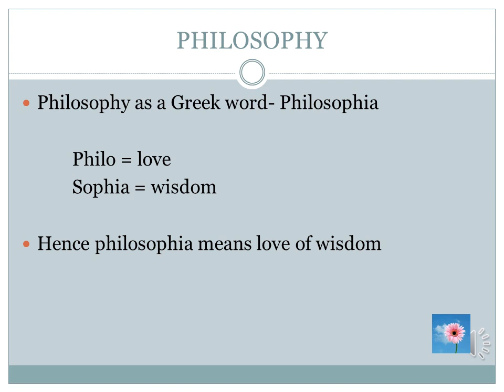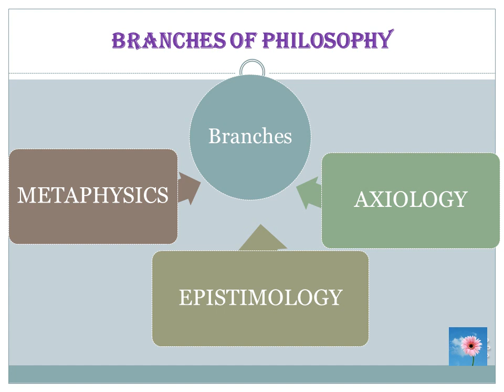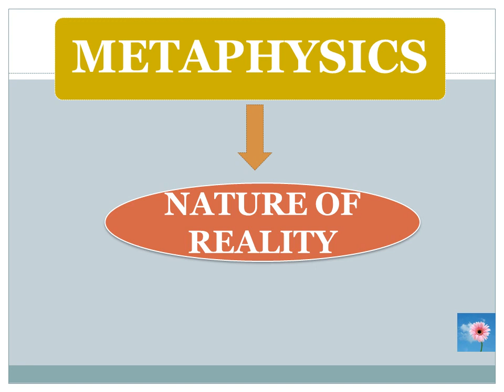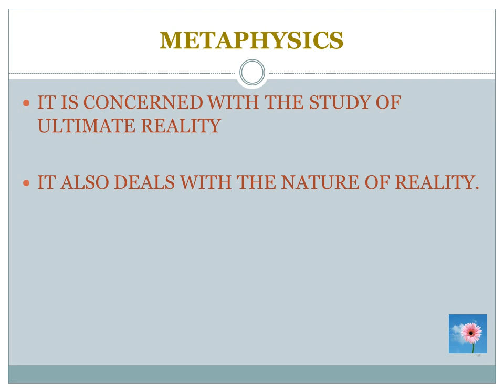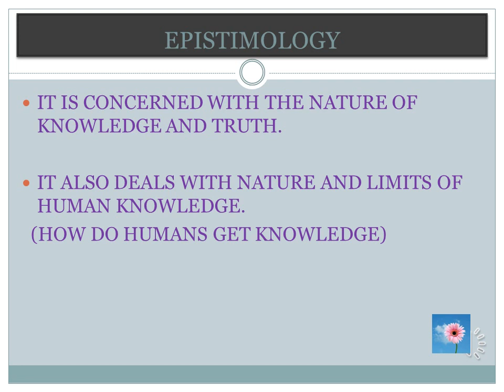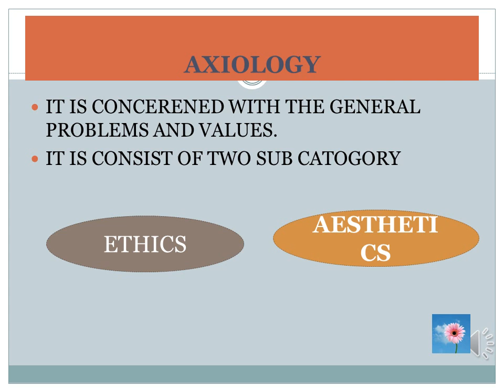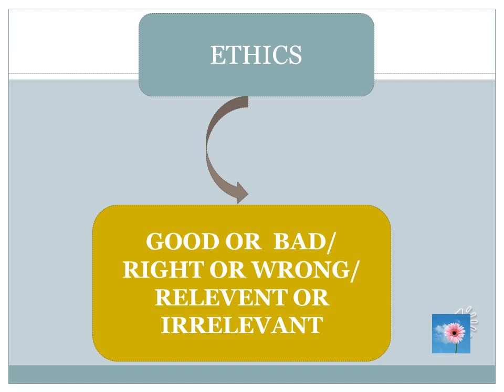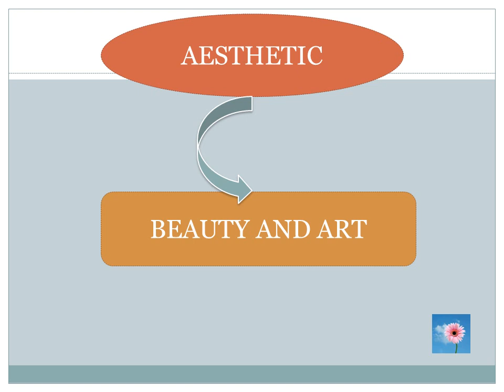Branches of philosophy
SET class branches of philosophy- metaphysics-epistemology- axiology